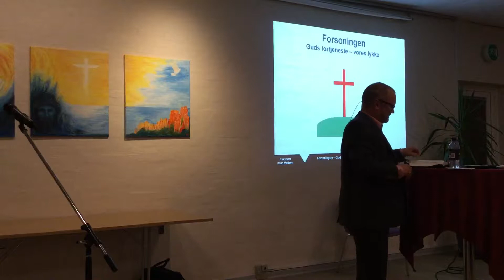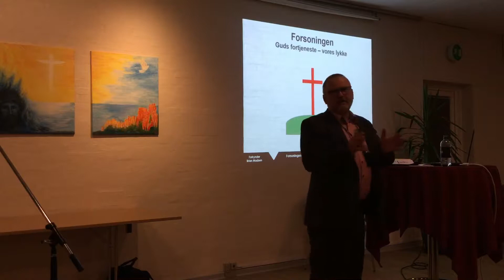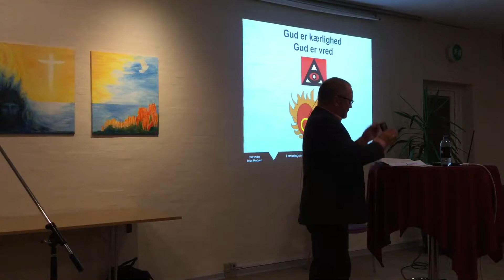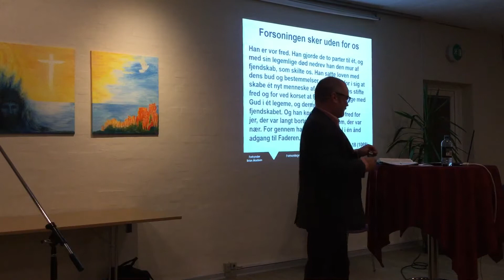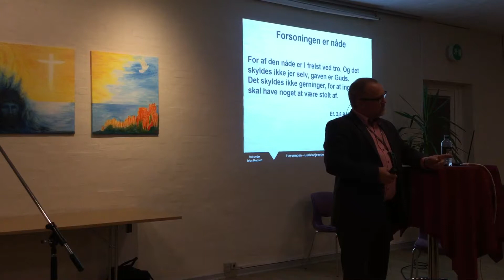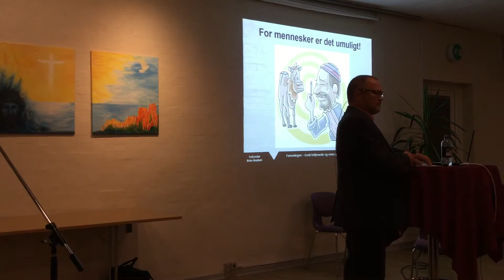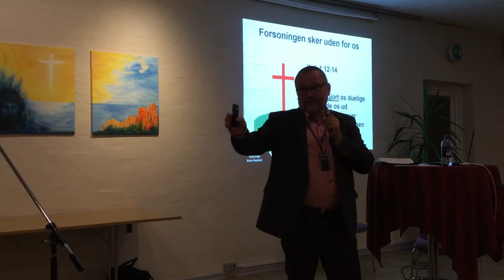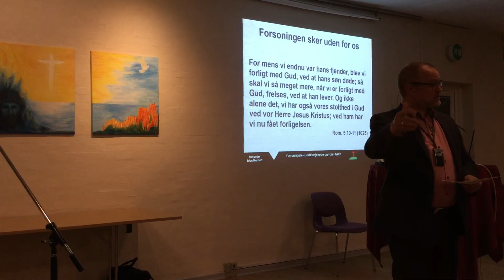08-10-2019 Bibelundervisning (1) ved Brian Madsen: Ef 2,15-18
Bibelundervisning. Ef 2,15-18: Forsoningen sker uden vores medvirken.